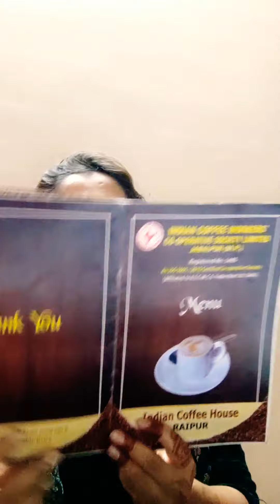Indian coffee house Raipur...whn you had a weak stmchache...medicine Time😐😑😥